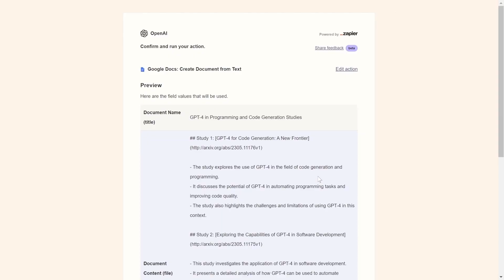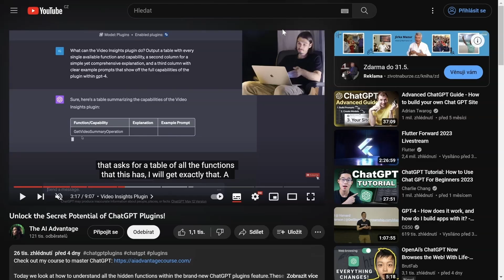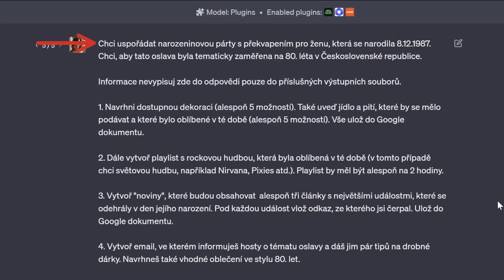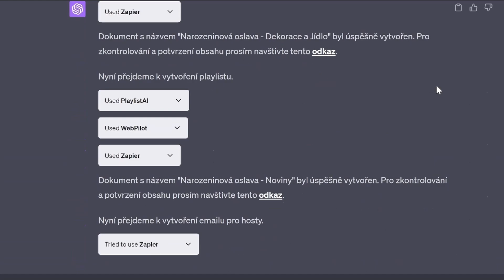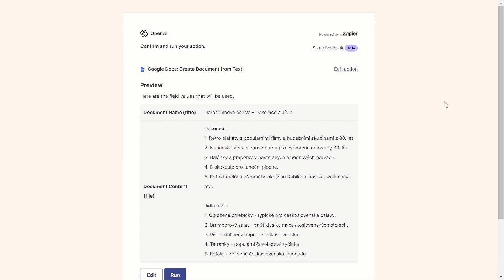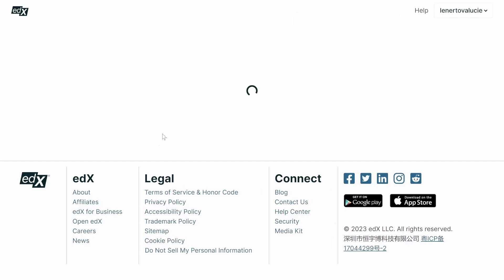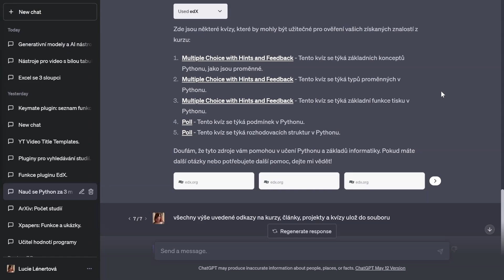3 praktické příklady s ChatGPT pluginy: Tvořte multifunkční příkazy a ušetřete čas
V dnešním videu vám ukážu, jak pracovat s ChatGPT a jeho pluginy efektivněji. Naučím vás, jak vytvářet komplexní příkazy, které mohou ušetřit váš čas a snížit počet potřebných příkazů. Budeme procházet třemi různými příklady, kde se zaměříme na práci s odbornými studiemi, organizaci narozeninové párty a učení se programování.

Pokud jste se někdy zamýšleli nad tím, jaké jsou možnosti ChatGPT pluginů, jak je využívat nebo jak vytvářet efektivní příkazy, tak je toto video právě pro vás!

⌚ Časová osa ⌚
0:00 Představení
0:19 První příkaz
1:09 Jak zjistit, co pluginy umí
1:57 Návod na sestavení příkazu
2:44 Druhý příkaz
4:22 Třetí příkaz